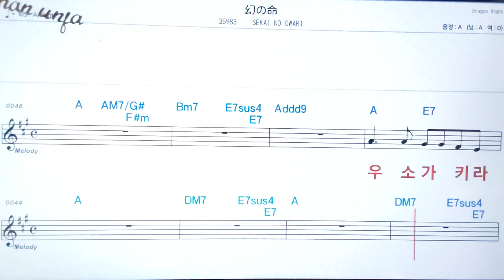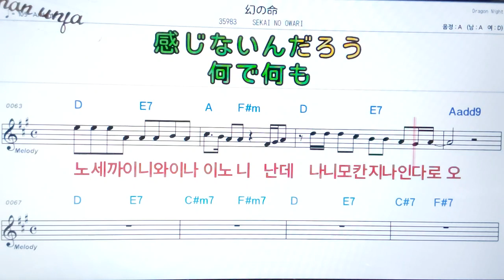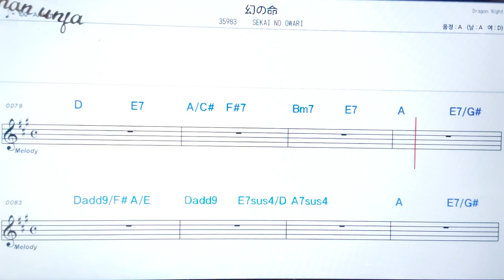마보이시노이노지//Sekai no owary💖日本の曲( 한글 발음)악보, 코드, ,가사,Karaoke*카라오케 반주